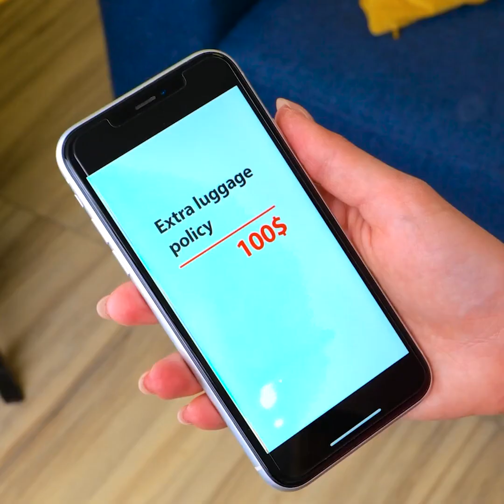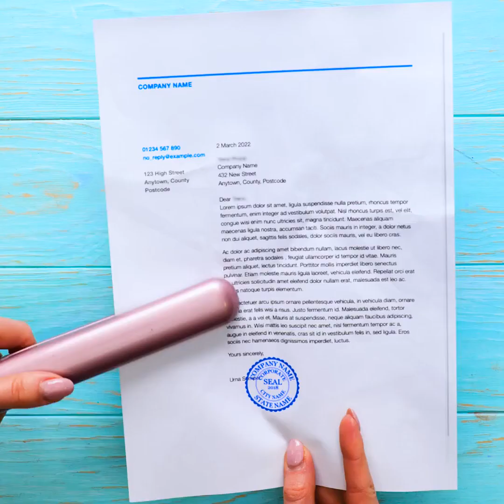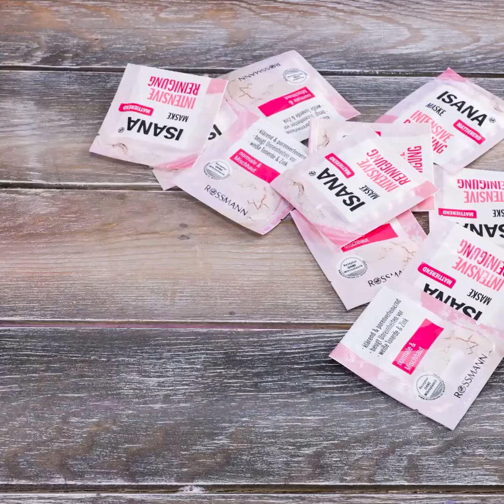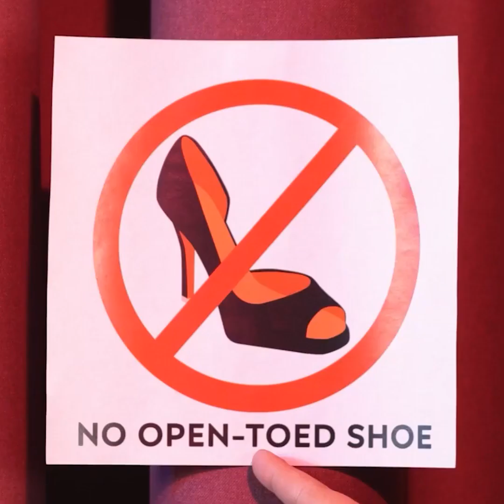Super Random Hacks To Save Money And Keep Your Life Simple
TIMESTAMPS
00:11 Saving toilet paper
00:41 DIY Treadmill
01:09 Makeup hack
02:50 Traveling hack
04:49 Cleaning tool